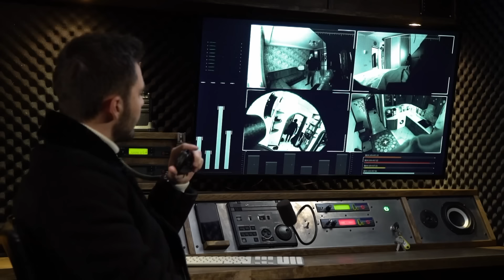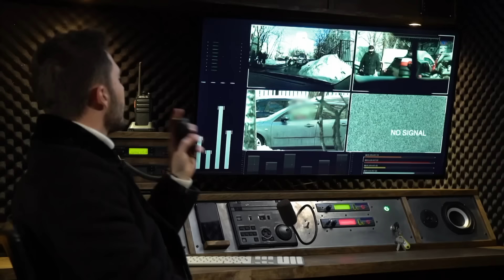Опасные связи | Сезон 6 | Выпуск 45